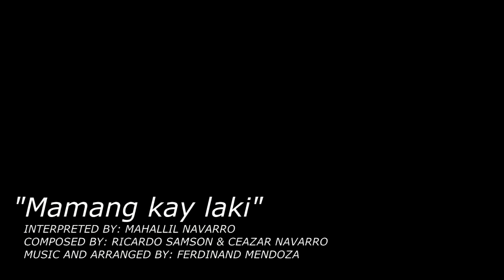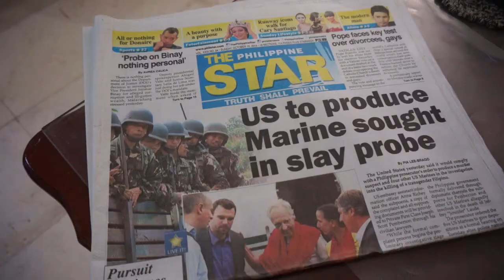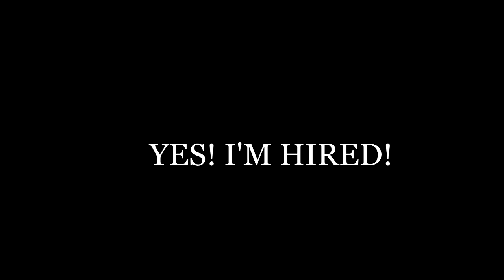INSPIRA DESIGN CORE 'MAMANG KAY LAKI MTV' 2014